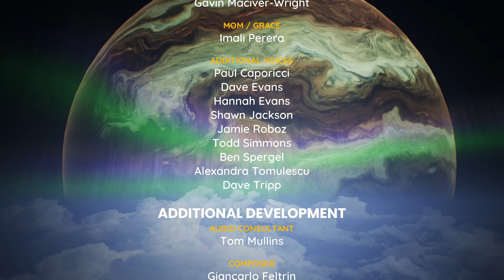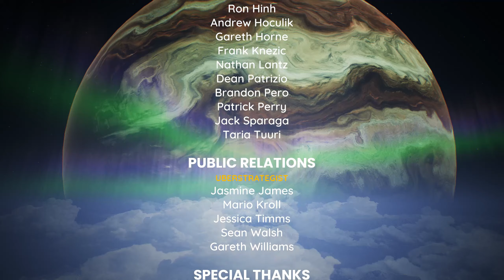Did We Get the Good Ending? | Return to Grace | 2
Restarting Grace.
Return to Grace, Episode 2 (Game Ending)